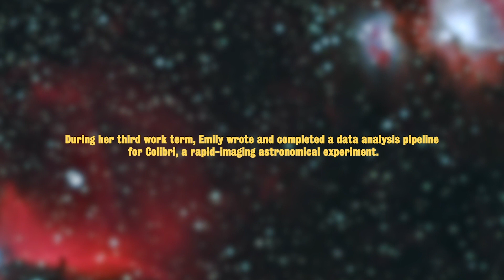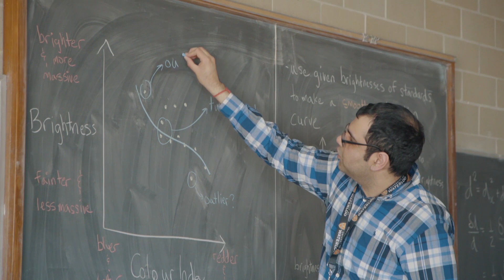Emily Pass talks about her first co-op work term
Emily Pass is a co-op student in the Physics and Astronomy program at the Faculty of Science.

Pass was a research assistant at the University of Western Ontario’s Centre for Planetary and Space Exploration. She successfully developed a data analysis pipeline for Colibri, a rapid-imaging astronomical experiment. She developed the pipeline from scratch—a year’s worth of work— completing it in six weeks. Her findings appear in a 13-page scientific paper in Publications of the Astronomical Society of the Pacific, a respected academic publication. Pass is also one of 270 Schulich Leaders in Canada. Ontop of receiving the Faculty award, she was named Canada’s 2017 Co-op Student of the Year by Co-operative Education and Work-Integrated Learning Canada and also won the Education at Work Ontario (EWO) Co-op Student of the Year award, Ontario’s top prize.